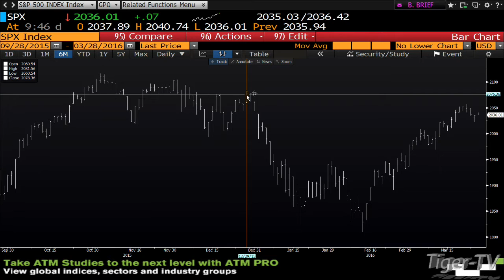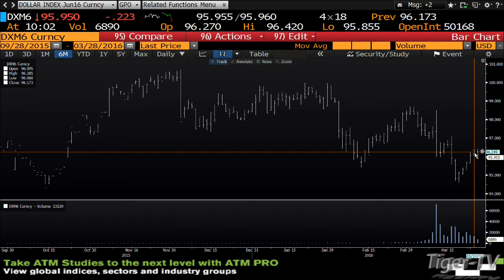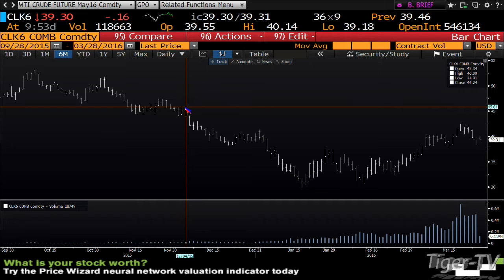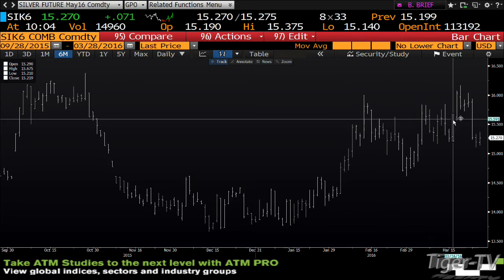March 28th Stock Market Update by Tom O'Brien on TFNN